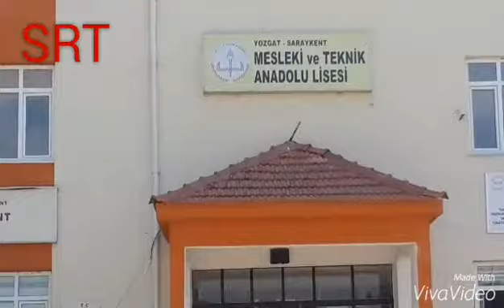Saraykent Radyo TV